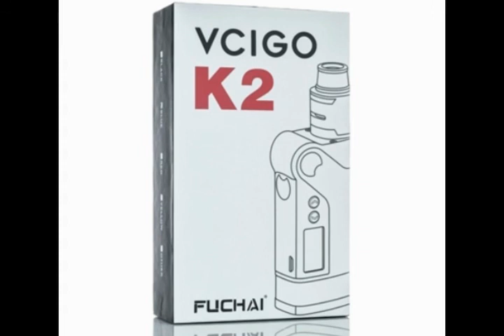Sigelei Fuchai Vcigo K2-T Full Kit - Vape Meet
Size: 87 * 44 * 30 mm
Material: Zinc alloy
Display: 0.96 inch TFT color screen
Battery Capacity: 2 * 18650 (not included)
Max Wattage: 175W
Connection Threading: 510
Airflow Adjustable: Side
Fill Liquid: Top
Wattage Range:10W-175W
Temperature Range: 100°C-300°C/200°F-570°F
Max Output Current: 35A
Modes: POWER / SS(304/316/317) / Ti1 / Ni200 / TCR
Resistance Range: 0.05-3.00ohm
Coil Supporting: Kanthal / SS(304/316/317) / Titanium / Ni200 / TCR
Voltage input: 6.4V-8.4V
Voltage output: 1.0V-7.5V
Charging support: DC 5V / 2.5A

Sigelei Fuchai Vcigo K2-T Full Kit comes with

1 x Vcigo K2 Mod
1 x Tank
1 x USB Cable
1 x User Manual
1 x Warranty Card